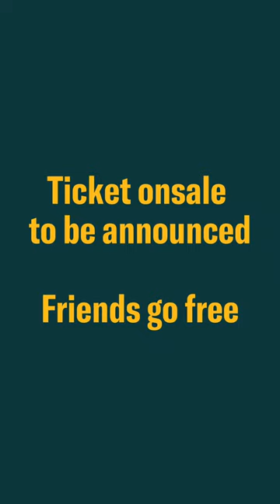Announcing The Courtauld Gallery's 2024 exhibitions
Announcing The Courtauld Gallery's 2024 exhibitions and displays programme! ✨

Highlights include Claude Monet’s Impressionist paintings of London, reunited for the first time in 120 years. The series has never been the subject of a UK exhibition and will realise Monet’s unfulfilled ambition of showing this extraordinary group of paintings in London.

A remarkable series of hauntingly beautiful, large-scale charcoal portraits by Frank Auerbach will go on display in the Spring. Produced in post-war London in the 1950s and 1960s, today these works are considered some of Auerbach's early masterpieces.

Next Summer, explore an exhibition of works by acclaimed British photographer Roger Mayne (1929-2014), as well as Henry Moore: Shadows on the Wall (in collaboration with the Henry Moore Foundation), and the first exhibition at The Courtauld dedicated to the bold, abstract work of Vanessa Bell.

Find out more at courtauld.ac.uk/gallery Friends get unlimited entry to all exhibitions, exclusive events, discounts, and much more. Join now at courtauld.ac.uk/friends